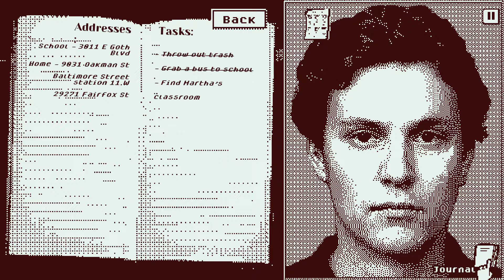Who's Lila? with queen faith 89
Autore Garage_Heathen